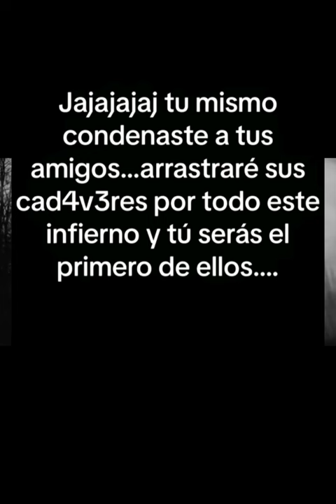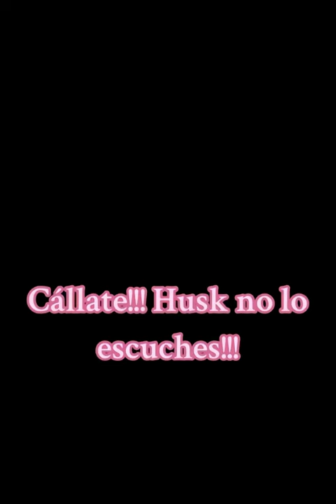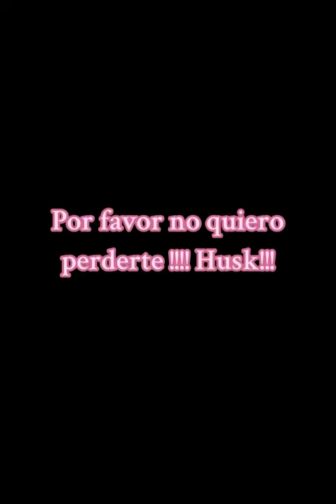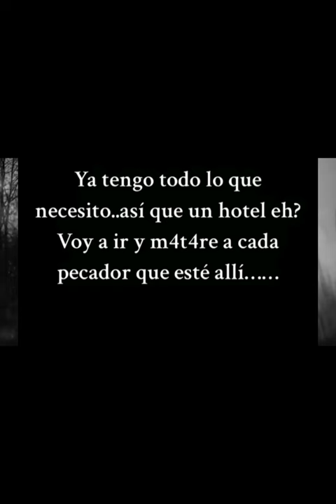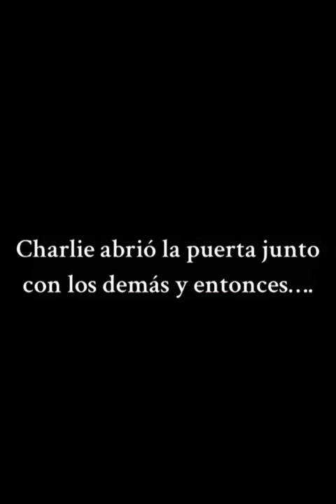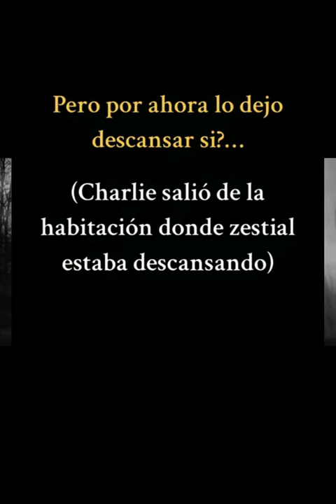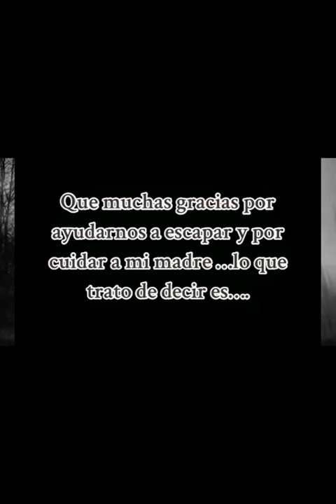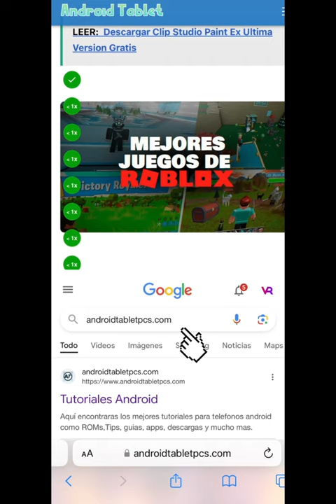Hazbin catalogue Horror Comic Terror Temporada 2 Mandela Horror!!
Hola espero les guste el video SIGANME SI QUIEREN JUGAR CONMIGO :3
JANETHEGOAT_4
ROBLOX: pollomapita21
SIGIUEME PARA MAS XD